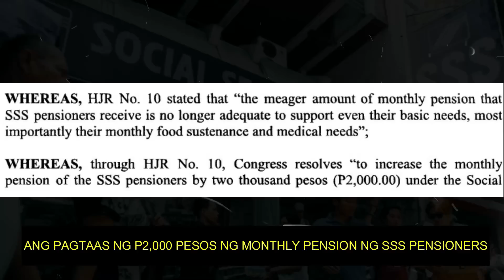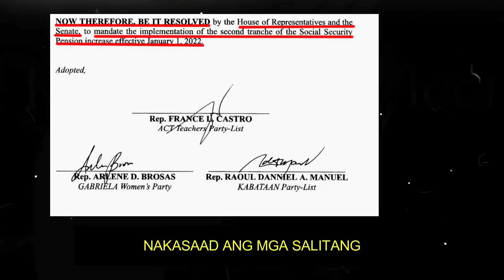SSS 2ND TRANCHE 1,000 PENSION INCREASE LATEST! WOW PBBM GINAMITAN NA NG HOUSE JOINT RESOLUTION NO.1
BALITA NI JUAN is about selected video clips of latest news and update about what's happening in Philippine Government. Our main goal is to provide information and update to our fellow Filipinos, Senior Citizens, Solo Parents, PWD's, and other sector.